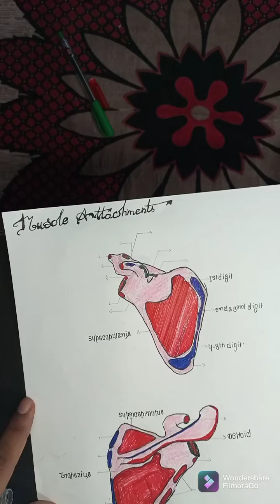anatomy muscle attachment of scapula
In this video I'll teach you muscle attachment of scapula.

X

The scapula or shoulder blade is the bone that connects the clavicle to the humerus. The scapula forms the posterior of the shoulder girdle. It is a sturdy. flat. triangular bone. The scapula provides attachment to several groups of muscles. The intrinsic muscles of the scapula include the rotator cuff muscles. teres major. subscapularis, teres minor, and infraspinatus. These muscles attach the scapular surface and assist with abduction and external and internal rotation of the glenohumeral joint. The extrinsic muscles include the triceps, biceps, and deltoid. The third group of muscles includes the levator scapulae, trapezius, rhomboids, and serratus anterior. These muscles are responsible for rotational movements and stabilization of the scapula.
The scapula is an important bone in the function of the shoulder joint. It engages in 6 types of motion. which allow for full-functional upper extremity movement including protraction, retraction, elevation. depression, upward rotation, and downward rotation. Protraction is accomplished by the actions of the serratus anterior, pectoralis major, and pectoralis minor muscles. Retraction is accomplished by the actions of the trapezius, rhomboids, and latissimus dorsi muscles. The elevation is omplished by the trapezius. levator scapulae, and rhomboid muscles. Depression is accomplished through the force of gravity and the actions of the latissimus dorsi, serratus anterior. pectoralis major and minor, and the trapezius muscles. Upward rotation is accomplished by the trapezius and serratus anterior muscles. Downward rotation is accomplished by the force of gravity as well as the latissimus dorsi, levator scapulae, rhomboids, and the pectoralis major and minor muscles. Through these six motions, the scapula allows full function of the shoulderjoint, one of the most mobile and versatile joints in the human body. One example of the importance of scapular motion for the full range of motion of the upper extremity is that of the winged scapula (See Clinical Significance) in which paralysis of the serratus anterior or trapezius prohibits the raising of the upper extremity above the level of the shoulder.